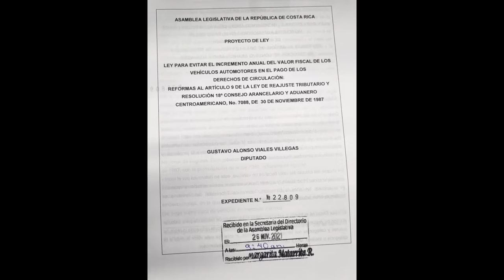Diputado de la Región Brunca pretende evitar incremento anual del valor fiscal de los vehículos en e